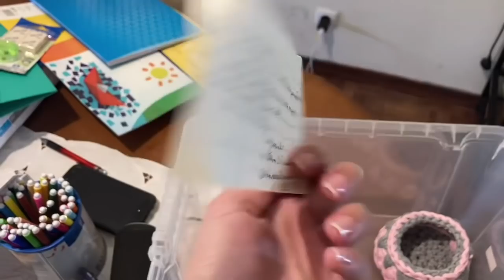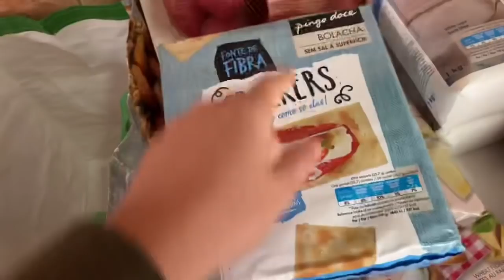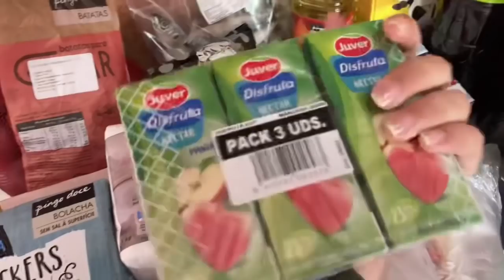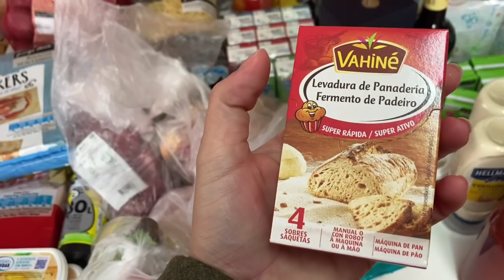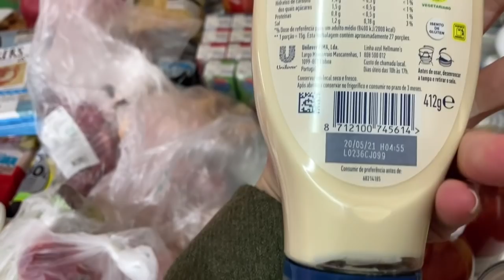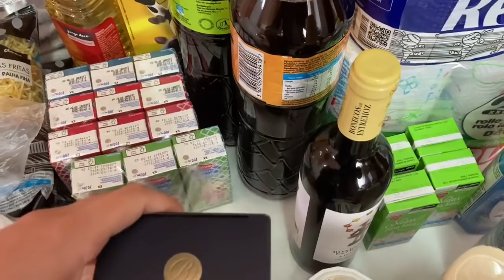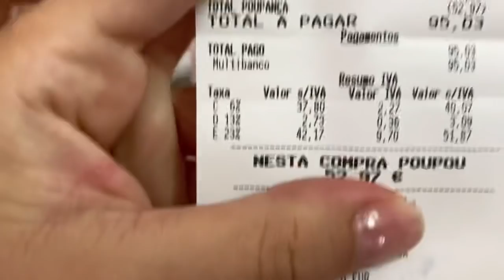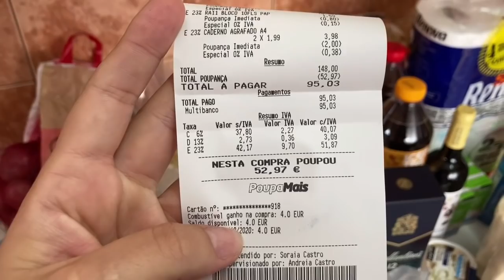COMPRAS SUPERMERCADO EM PORTUGAL SEM IMPOSTO + MATERIAL ESCOLAR |0 % IVA | VLOG´S VANESSA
Hoje no supermercado Pingo doce aqui em Portugal estava numa promoção de 0% IVA então corremos aproveitar e mostramos tudo a vocês é claro !!!1

Equipamentos - Iphone Se-2020  - Editor -Kinemaster